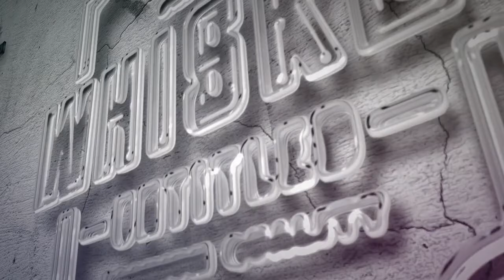Whiskey Untitled: Whiskey Glasses